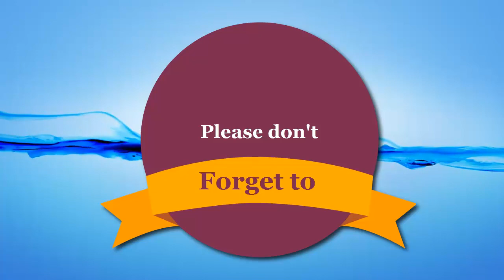ইসরায়েলের ঘুম হারাম করার কড়া হুঁশিয়ারি হামাসের ! ইসরায়েলের ক্ষেপণাস্ত্র হামলার জবাব দিলো সিরিয়া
ইসরায়েলের দখলদারিত্বের বিরুদ্ধে ফিলিস্তিনি জনগণের প্রতিরোধ সংগ্রাম চলবে। কোনো অবস্থাতেই এ লড়াই বন্ধ করা হবে না বলে হুঁশিয়ারি দিয়েছে দেশটির প্রতিরোধ আন্দোলন হামাস। বুধবার এক বক্তব্যে এ কথা জানান সংগঠনটির রাজনৈতিক শাখার প্রধান ও সাবেক প্রধানমন্ত্রী ইসমাইল হানিয়া

ইসরায়েলকে সতর্ক করে তিনি বলেন, ফিলিস্তিনি জনগণের ইসরায়েলবিরোধী মনোবল ভাঙতে পারবে- এ দিবাস্বপ্ন যেন ইসরায়েল ভুলেও কখনো না দেখে। কেননা, হামাস সম্প্রতি তাদের সেই শিক্ষা দিয়েছে। এর মাধ্যমে তেল আবিব আমাদের সতর্কবার্তা পেয়েছে।’

ধারণা করা হচ্ছে, এই সতর্কবার্তা দ্বারা দুদিন আগে গাজা উপত্যকা থেকে ইসরায়েলের রাজধানী তেল আবিবে নিক্ষিপ্ত একটি দূরপাল্লার রকেটকে বুঝিয়েছেন ইসমাইল হানিয়া। অতীতে ছোঁড়া রকেটগুলোর চেয়ে এটি অনেক শক্তিশালী ও দূরপাল্লার ছিল, যার আঘাতে সাত ইসরায়েলি আহত হয়

সিরিয়ার আলেপ্পোর শিল্প নগরী ‘শেখ নাজ্জার’-এ ব্যাপক ক্ষেপণাস্ত্র হামলা চালিয়েছে ইসরায়েল। বুধবার স্থানীয় সময় রাত ১১টায় এ হামলা চালানো হয়। ইসরায়েলি জঙ্গিবিমান থেকে ছোঁড়া এ সব ক্ষেপণাস্ত্রের বেশিরভাগই গুলি করে ভূপাতিত করার দাবি করেছে সিরিয়া।

দেশটির সামরিক সূত্রের বরাত দিয়ে বার্তা সংস্থা সানা জানায়, বুধবারের এ হামলাস্থল আলেপ্পো থেকে ১০ কিলোমিটার দূরত্বে ‘শেখ নাজ্জার’ শহরে ছিল।